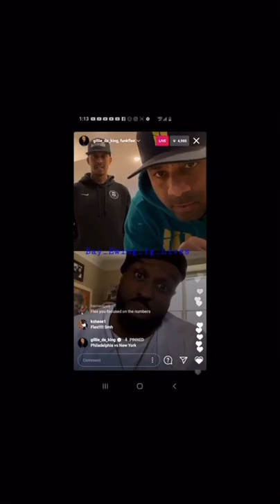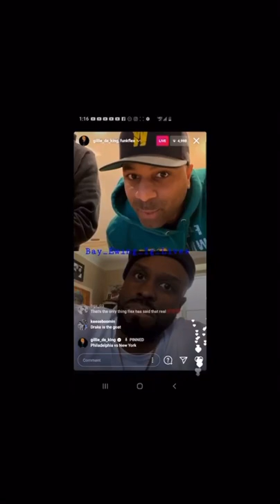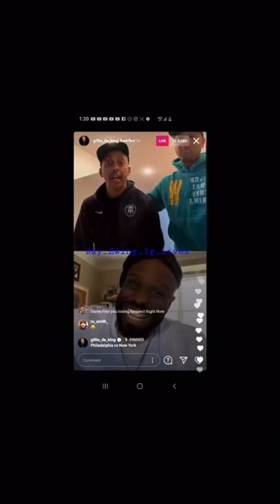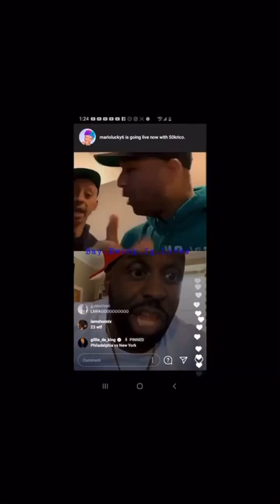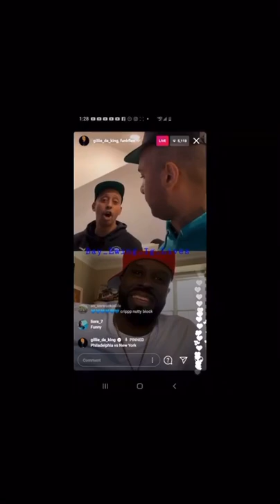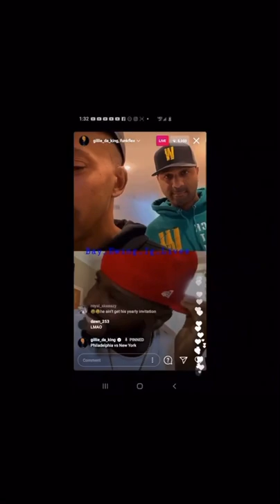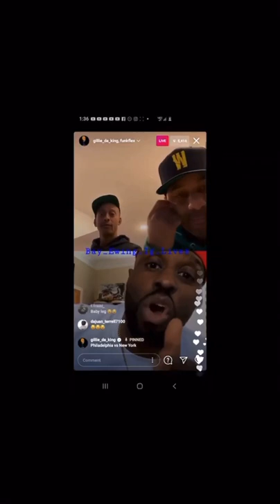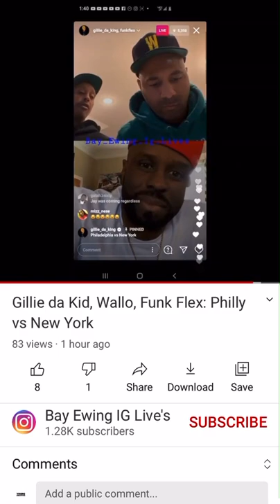Funk Flex talk Hip Hop with Gillie da Kid and Wallo267.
Top 10 lists, hottest in NY and Philly & more